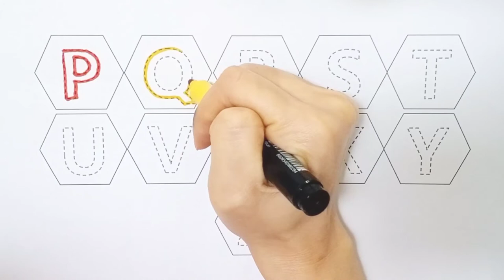Learn English ABC | Alphabet A to Z | ABC Alphabet Song | Educational Videos for Kids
This is Kidsbee 🙂